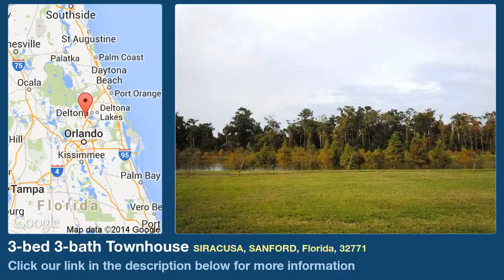3-bed 3-bath Townhouse for Sale in Sanford, Florida on florida-magic.com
More info on Townhouse for Sale in Sanford, Florida with 3-bedroom, 3-bathroom

Beautiful water view. This elegant home includes 5 inch hand scraped hardwood floors downstairs, granite counter tops, 42" upper kitchen cabinets, stainless steel appliances, kitchen island, crown moulding in the main living areas.  Upgraded baseboards and casing, jetted tub and much more!! Spacious downstairs master bedroom. Energy efficient thermal windows. HOA dues are extremely low.  Near restaurants, shopping and major highways! Community pool and fitness. Recreation room can be rented out for special occasions and parties. Great location!